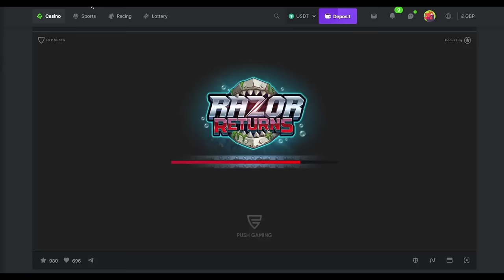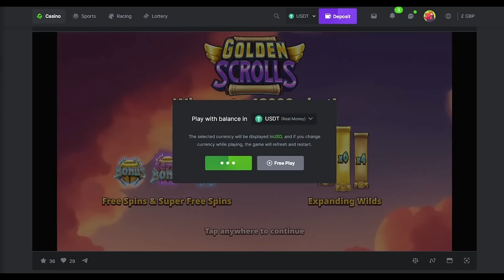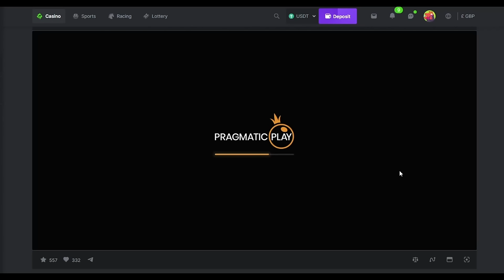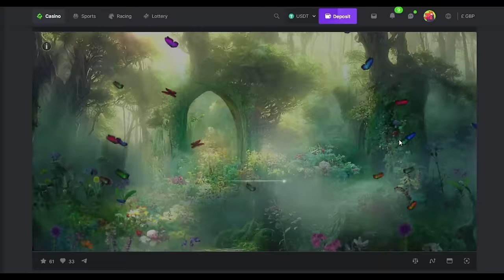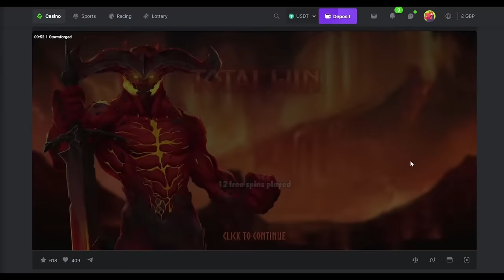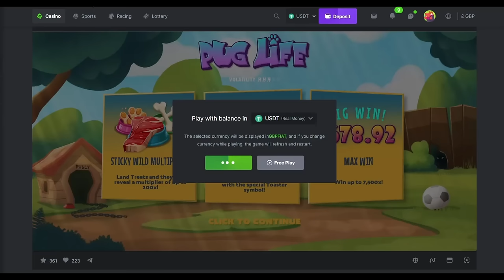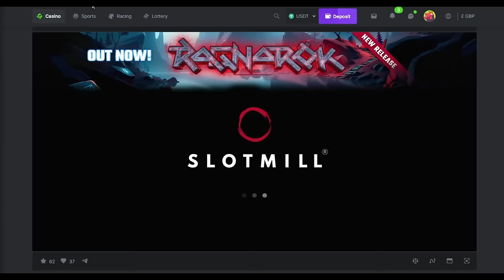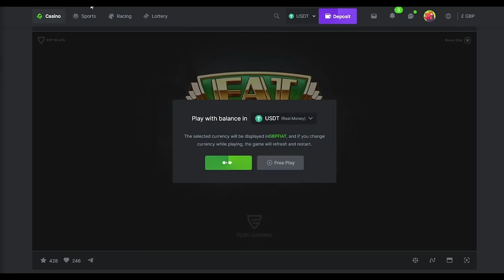Saturday Slotting with The Bandit - Part 1!